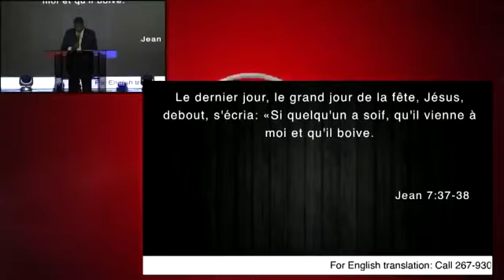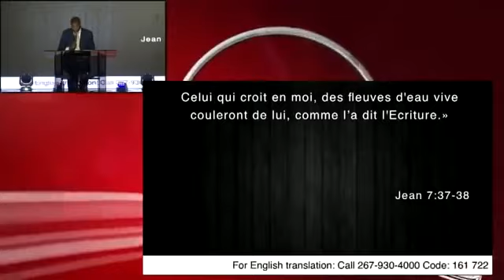LA PUISSANCE DE LA SOIF DE DIEU. Past GREGORY TOUSSAINT